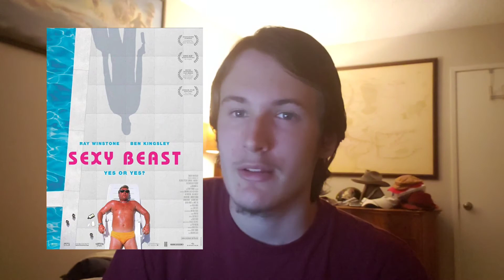What I Watched In Quarantine pt. 3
My profile on Letterboxd